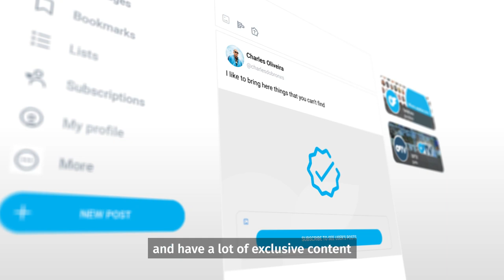Catch Up with Charles Oliveira on OnlyFans!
Charles Oliveira da Silva is a Brazilian professional mixed martial artist, former UFC Lightweight Champion, and 3rd degree black belt Brazilian jiu-jitsu practitioner. Get exclusive access to his training, travel, and much more on OnlyFans!